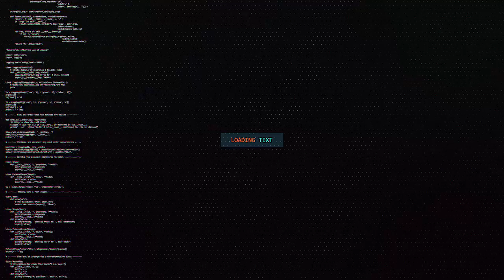BOOLISKA MARAYKANKA AYAA XIDHAY AFAR QOF OO SI TUUG NIMO AH UGA GANACSADA INTERNETKA